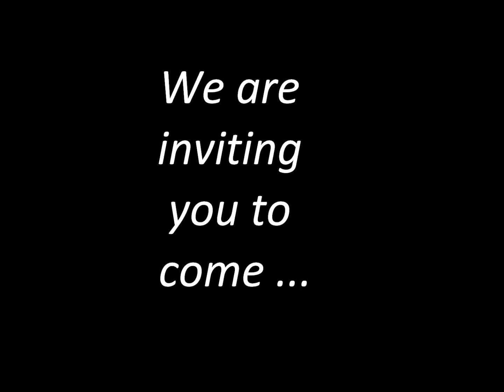TUXEDO's Groom Collection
Beyond Fashion from our inception it's a life style.

TUXEDO is a luxurious experience into men's elegant suits & ready to wear styles . You will
PARTY LIKE ANIMALS & DRESS LIKE GENTLEMAN

If you love parties , nightlife & Tux events

TUXEDO will be your first choice

Location : 6 Ibn Al Nabieh St. Zamalek (Behind Om Kalthoum Tower), Cairo, Egypt